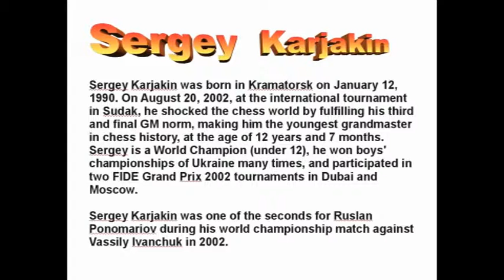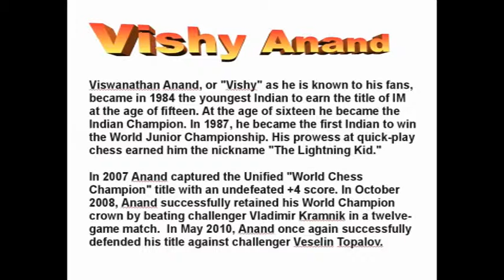karjakin v anand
Chess game between child prodigy S. Karjakin and V. Anand.